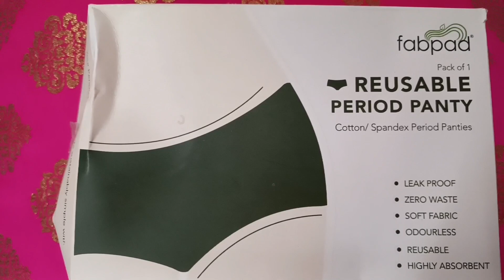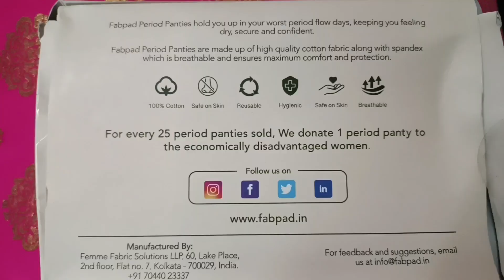Fabpad Reusable Period Panty *Detailed Honest Review*